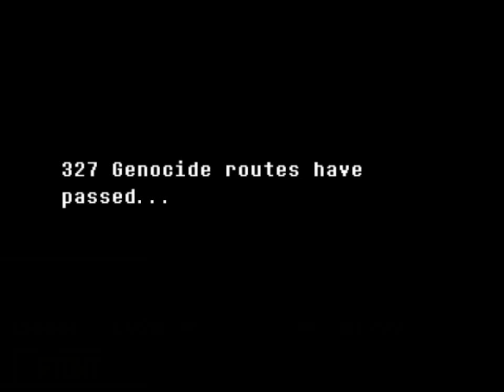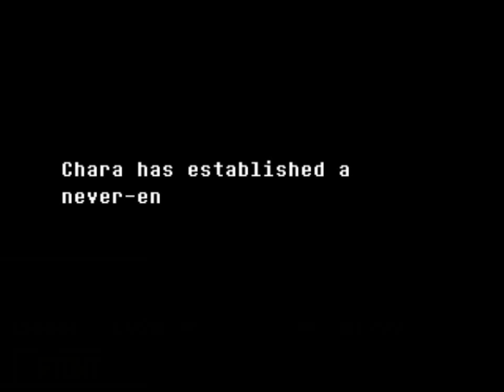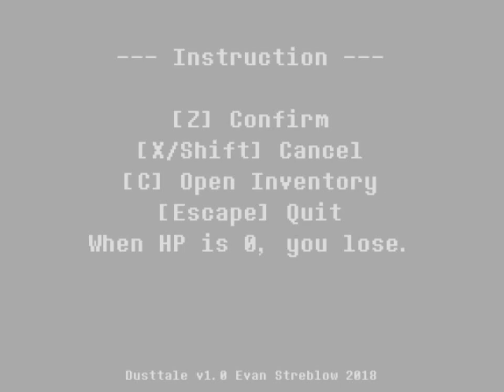Dusttale Fullversion play part1![undertale fangame]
もし何か支援絵を送りたいのであれば、こちらまでダイレクトメッセージをどうぞ↓
又、Google drive等のリンクをこの動画に直接貼り付けてもOKです。但し、Google driveで共有する場合は必ず「共有可能なリンクを取得」してからこの動画に直接貼り付けてください。